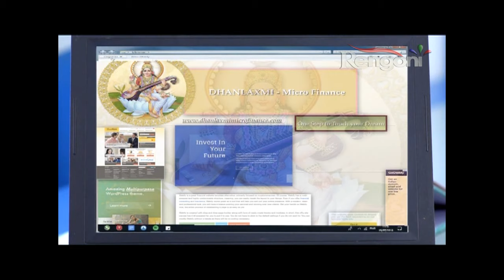Xapunor Thikona Bisari || EP- 18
XOPUNOR THIKONA BISARI is a story of this group of youth who after passing out of their graduate college get employed in a private micro-finance called DHAN LAXMI. It's a story of their coming-of-age as they step into a harsher world of work and livelihood. It's also a poignant tale of the young making and breaking formative relationships of love and exploitation. A journey of metamorphosis and transformation.

all the characters has their own individual story. but become more interesting when they meet with each other.